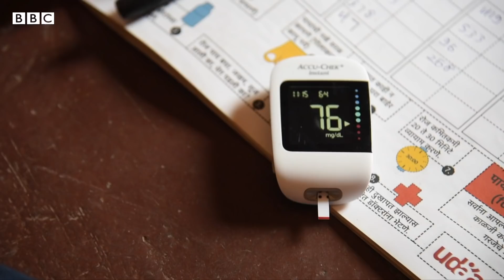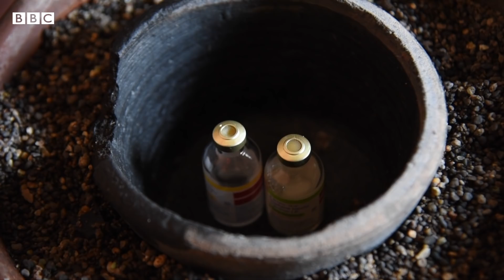Jugaad Insulin Pot: మండు వేసవిలోనూ ఇన్సులిన్ వంటి మందుల్ని చల్లగా ఉంచే జుగాడ్ మట్టికుండ | BBC Telugu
భారతదేశంలో టైప్ వన్ డయాబెటిస్ ఉన్నవారు రోజూ ఇన్సులిన్ తీసుకోవాలి. కానీ ఆ ఇన్సులిన్ భద్రపరచడానికి చాలా ఇబ్బందులు పడాల్సి వస్తుంది. అలాంటి వారికోసం తయారు చేసిన జుగాడ్ మట్టి కుండ ఇది.